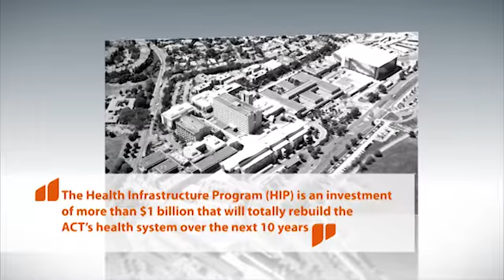ACT Government_Health Infrastacture Rebranding Video